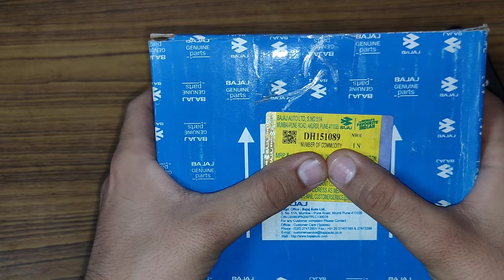Bajaj Pulsar 125 & Pulsar 150 ABS Front Disc Caliper Assembly Unboxing Price Full Details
Part Number:- DH151089.
Product:- CALIPER ASSEMBLY BAJAJ PULSAR 125, PULSAR 150 ABS.

Your Queries 👇

disc caliper bajaj pulsar 125.
disc caliper bajaj pulsar 150.
front disc caliper bajaj pulsar 125.
front disc caliper bajaj pulsar 150.
caliper assembly bajaj pulsar 125.
caliper assembly bajaj pulsar 150.
front caliper assembly bajaj pulsar 125.
front caliper assembly bajaj pulsar 150.
bajaj pulsar 125 disc caliper.
bajaj pulsar 125 disc caliper price.
bajaj pulsar 150 disc caliper.
bajaj pulsar 150 disc caliper price.
bajaj pulsar 125 front disc caliper.
bajaj pulsar 150 front disc caliper.
bajaj pulsar 125 front disc caliper price.
bajaj pulsar 150 front disc caliper price.
bajaj pulsar 125 caliper assembly.
bajaj pulsar 150 caliper assembly.
bajaj pulsar 125 caliper assembly price.
bajaj pulsar 150 caliper assembly price.
bajaj pulsar 125 spare parts.
bajaj pulsar 150 spare parts.
bajaj genuine parts.